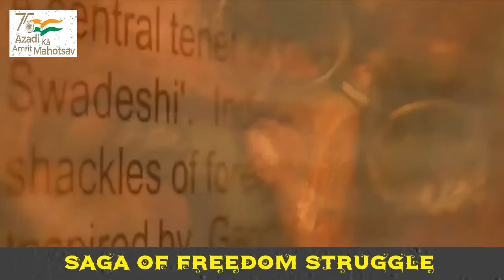Azadi Ka Safar: Story of Bengal Division and Freedom Fighter Ganesh Ghosh